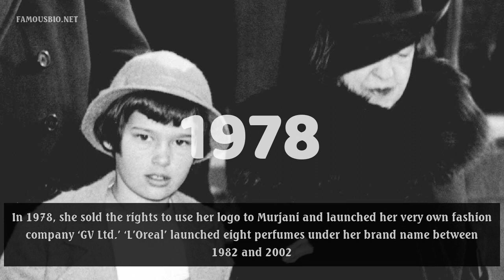Who is Gloria Vanderbilt? Gloria Vanderbilt biography and timeline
Gloria Vanderbilt's biography; life, works, family and other about Gloria Vanderbilt
Gloria Vanderbilt is an American author, actor, socialite, artist, heiress, and fashion designer. This biography profiles her childhood, family, personal life, career, etc.
Frequently asked question about Gloria Vanderbilt: What is Gloria Vanderbilt's birthday? Where was Gloria Vanderbilt born?